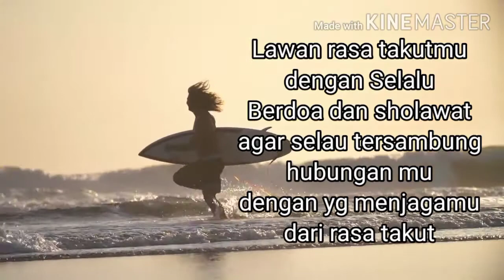Melawan Rasa Takut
Agar hilang rasa takut mu terhadap sesuatu yang menakutkan,maka dwkatilah slalu sang maha pelindungmu,yakni Allah swt.